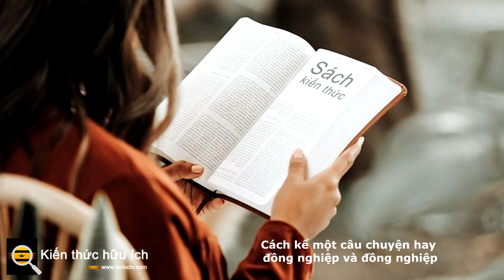Cách kể một câu chuyện hay đồng nghiệp và đồng nghiệp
Chúng tôi luôn kể những câu chuyện với đồng nghiệp và đồng nghiệp - để thuyết phục ai đó ủng hộ dự án của chúng tôi, giải thích cho nhân viên về cách họ có thể cải thiện hoặc truyền cảm hứng cho một nhóm đang đối mặt với thách thức. Đó là một kỹ năng cần thiết, nhưng điều gì tạo nên một câu chuyện hấp dẫn trong bối cảnh kinh doanh? Và làm thế nào để bạn có thể cải thiện khả năng kể những câu chuyện thuyết phục?

Các chuyên gia nói gì

Trong thời đại bão hòa thông tin của chúng ta, các nhà lãnh đạo doanh nghiệp “sẽ không được lắng nghe trừ khi họ đang kể chuyện,” Nick Morgan, tác giả của Power Cues , đồng thời là chủ tịch và người sáng lập của Public Words , một công ty tư vấn truyền thông cho biết. Ông nói: “Các sự kiện và con số và tất cả những điều hợp lý mà chúng tôi nghĩ là quan trọng trong thế giới kinh doanh thực ra không hề in sâu vào tâm trí chúng tôi. Nhưng những câu chuyện tạo ra những ký ức “dính” bằng cách gắn cảm xúc với những điều xảy ra. Điều đó có nghĩa là những nhà lãnh đạo có thể tạo ra và chia sẻ những câu chuyện hay sẽ có lợi thế hơn hẳn những người khác. Và may mắn thay, mọi người đều có khả năng trở thành một người kể chuyện tốt hơn. “Jonah Sachs, Giám đốc điều hành của Free Range Studios và là tác giả của Chiến thắng trong các cuộc chiến với câu chuyện, cho biết chúng tôi được lập trình thông qua sinh học tiến hóa của mình để vừa là người tiêu dùng vừa là người tạo ra câu chuyện . "Nó chắc chắn có thể được dạy và học." Đây là cách sử dụng kể chuyện có lợi cho bạn.

Bắt đầu bằng thông điệp

Mọi bài tập kể chuyện nên bắt đầu bằng cách hỏi: Khán giả của tôi là ai và thông điệp tôi muốn chia sẻ với họ là gì? Mỗi quyết định về câu chuyện của bạn nên xuất phát từ những câu hỏi đó. Sachs nói rằng các nhà lãnh đạo nên hỏi, "Đạo đức cốt lõi mà tôi đang cố gắng cấy ghép vào đội ngũ của mình là gì?" và "Làm thế nào tôi có thể tổng hợp điều đó thành một tuyên bố hấp dẫn?" Ví dụ: nếu nhóm của bạn đang cư xử như thể thất bại không phải là một lựa chọn, bạn có thể quyết định truyền đi thông điệp rằng thất bại thực sự là ông tổ của thành công. Hoặc nếu bạn đang cố gắng thuyết phục các lãnh đạo cấp cao chấp nhận rủi ro bằng cách hỗ trợ dự án của mình, bạn có thể truyền đạt rằng hầu hết các công ty được xây dựng dựa trên việc nắm bắt cơ hội một cách thông minh. Đầu tiên hãy giải quyết thông điệp cuối cùng của bạn; thì bạn có thể tìm ra cách tốt nhất để minh họa nó.

Khai thác kinh nghiệm của riêng bạn

Những người kể chuyện giỏi nhất nhìn vào ký ức và kinh nghiệm sống của chính họ để tìm cách minh họa thông điệp của họ. Những sự kiện nào trong cuộc sống khiến bạn tin tưởng vào ý tưởng mà bạn đang cố gắng chia sẻ? Sachs nói: “Hãy nghĩ về khoảnh khắc mà thất bại của chính bạn dẫn đến thành công trong sự nghiệp của bạn hoặc một bài học mà cha mẹ hoặc người cố vấn đã truyền đạt. “Bất kỳ điều nào trong số những điều này đều có thể là đầu vào cảm xúc thú vị cho một câu chuyện.” Có thể có xu hướng không muốn chia sẻ những chi tiết cá nhân tại nơi làm việc, nhưng những giai thoại minh họa cho cuộc đấu tranh, thất bại và những rào cản đã vượt qua là những gì khiến các nhà lãnh đạo trở nên chân thực và dễ tiếp cận. Morgan nói: “Điều quan trọng là bạn phải thể hiện sự dễ bị tổn thương của mình.

Đừng biến mình thành anh hùng

Điều đó đã nói, đừng biến mình thành ngôi sao trong câu chuyện của chính mình. Morgan nói: “Một câu chuyện về chiếc xe có tài xế riêng của bạn và hàng triệu lựa chọn trong kho sẽ không khiến nhân viên của bạn cảm động,” Morgan nói. Bạn có thể là nhân vật trung tâm, nhưng trọng tâm cuối cùng phải là những người bạn biết, những bài học bạn đã học hoặc những sự kiện bạn đã chứng kiến. Và bất cứ khi nào có thể, bạn nên cố gắng “biến khán giả hoặc nhân viên trở thành anh hùng,” Morgan nói. Nó làm tăng mức độ tương tác của họ và mức độ sẵn sàng mua tin nhắn của bạn. Sachs nói: “Một trong những lý do chính khiến chúng ta lắng nghe những câu chuyện là để tạo niềm tin sâu sắc hơn vào bản thân. “Nhưng khi người kể chuyện nói về mức độ tuyệt vời của họ, khán giả sẽ tắt ngúm.” Bạn càng tán dương các quyết định của chính mình, thì khả năng khán giả của bạn sẽ kết nối với bạn và thông điệp của bạn càng ít.